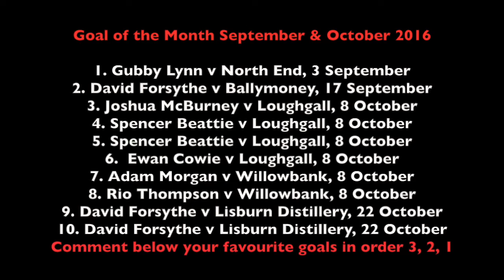Goal of the Month - September & October 2016